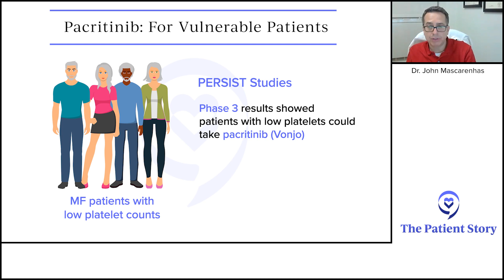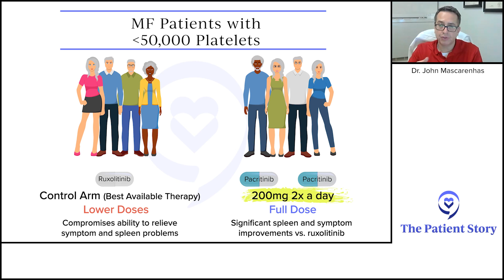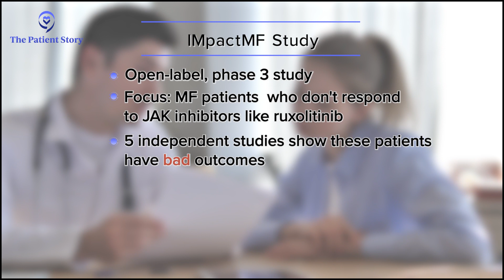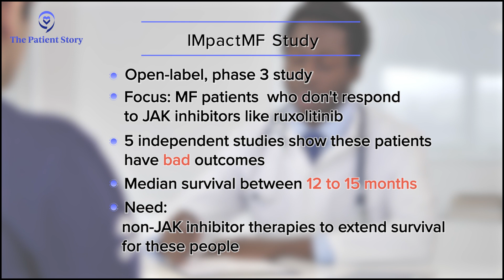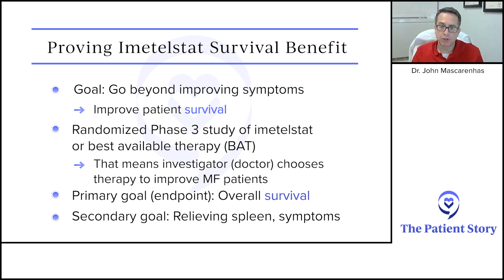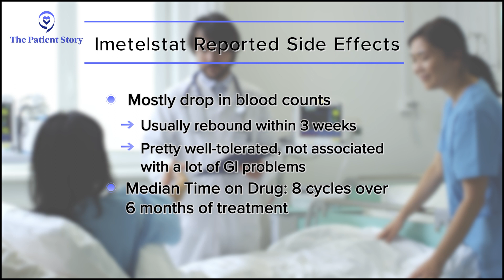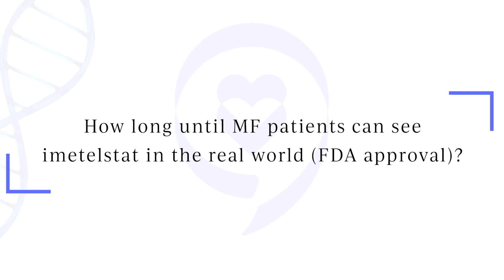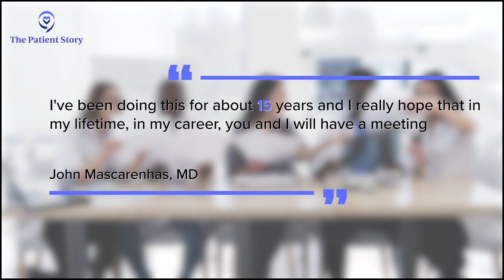Myelofibrosis, Polycythemia Vera, Essential Thrombocythemia: Treatments to Watch For | MPN Update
Top MPN specialist John Mascarenhas, MD of Mt. Sinai, talks about the key emerging treatments in clinical trials, as well as recently approved drugs like pacritinib or Vonjo. Dr. Mascarenhas also covers more vulnerable patient groups, including myelofibrosis patients who haven’t responded to a JAK inhibitor (ruxolitinib), addressing imetelstat and reported common side effects.

Featuring: John Mascarenhas, Dir., Adult Leukemia Program, Tisch Cancer Institute, Mt. Sinai & Professor, Icahn School of Medicine

Contents Of This Video:
00:00 - intro
00:40 - The Road to Pacritinib's Approval (Vonjo)
3:18 - Pacritinib - Full Dose - More Effective
4:29 - Current study for MF patients who don't respond to a JAK inhibitor (ruxolitinib)
7:43 - Imetelstat reported side effects
9:26 - How long until MF patients can see imetelstat in real world (FDA approval) ?
11:10 - Top takeaway message for MPN patients and caregivers